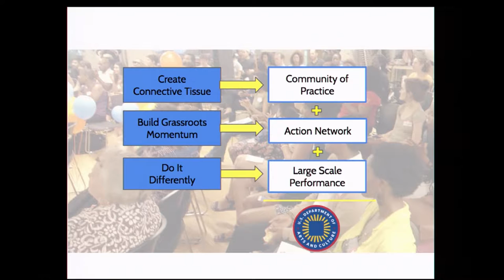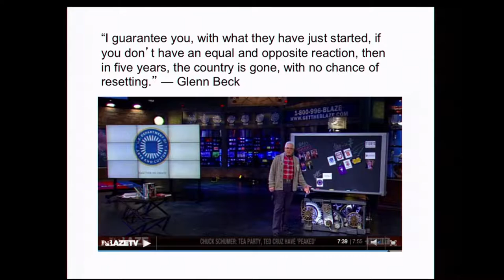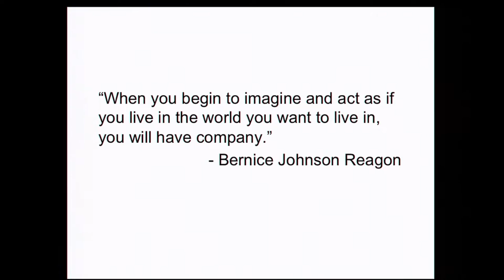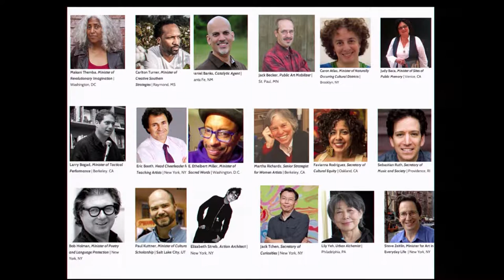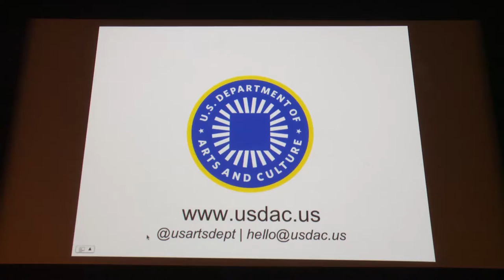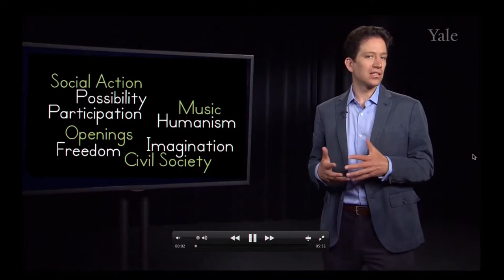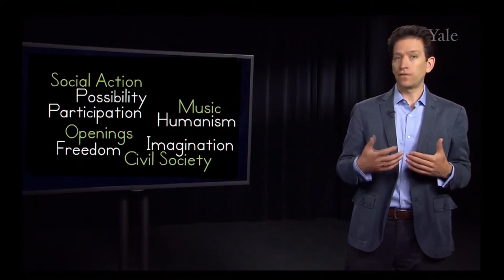Art & Social Action: Introduction to Coursera Music and Social Action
A day-long symposium collaboratively hosted by Providence, RI's Community MusicWorks and the Brown University Arts Initiative that coincided with the launch of Sebastian Ruth's Coursera class "Music and SocialAction". The symposium featured performances and discussions about the role of art in addressing social issues of the day.